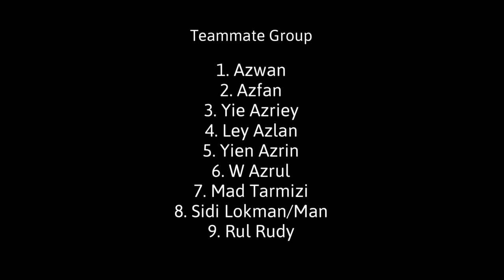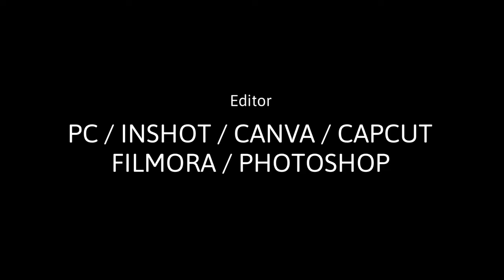Story Line : RC Excavator Hitachi & Volvo Making New Estaury